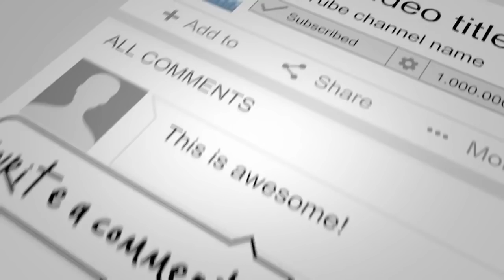MARVIN SONSONA vs ARIEF BLADER